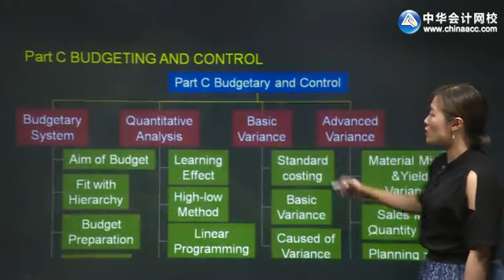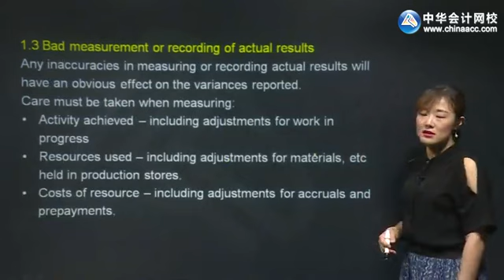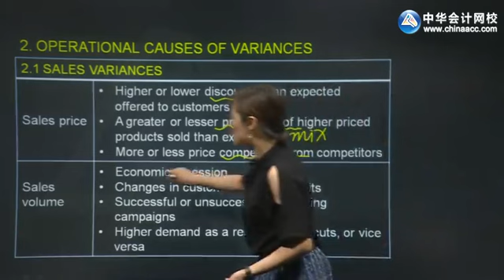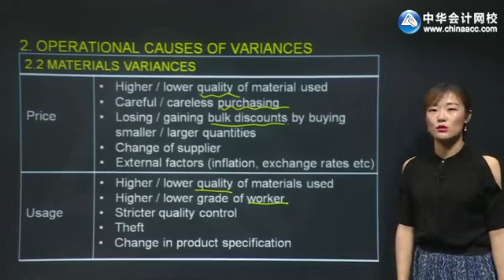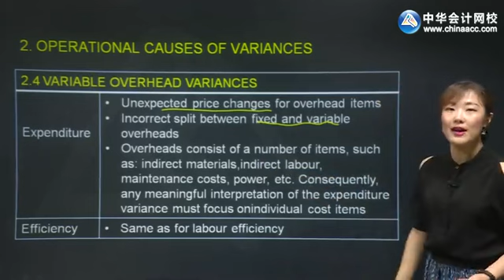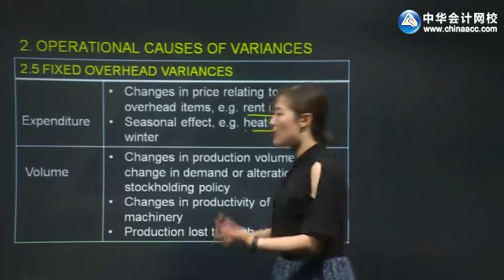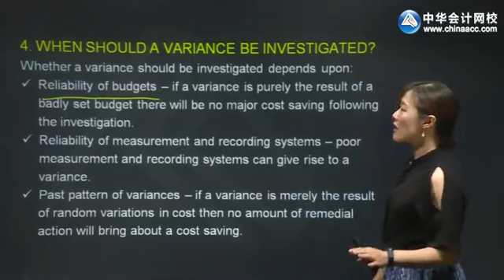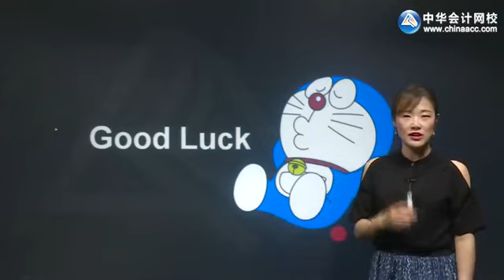2022 ACCA F5-业绩管理（PM） 精讲班 0309第09讲 Basic Variance 3 Causes of Variance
2022 ACCA F5-业绩管理（PM） 精讲班